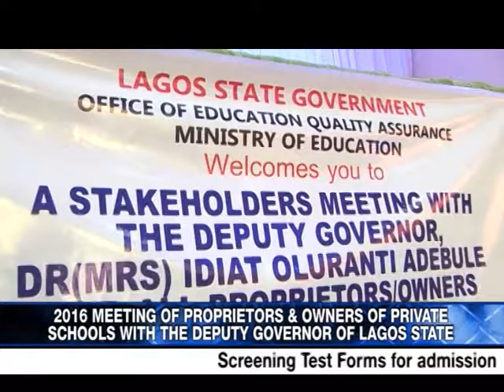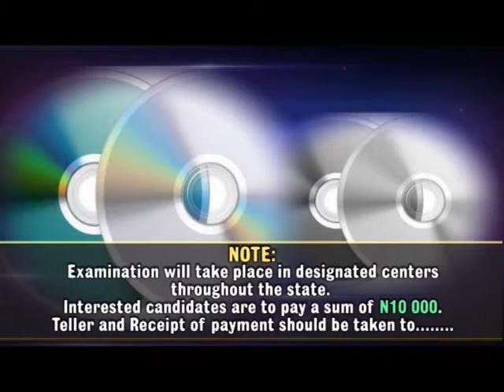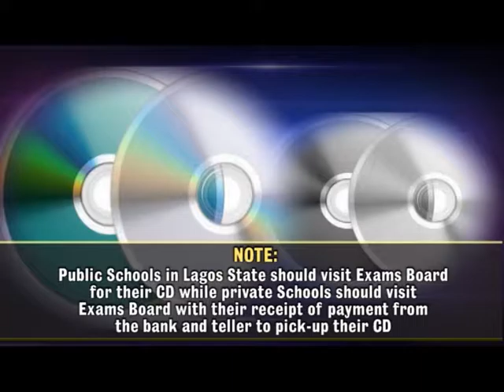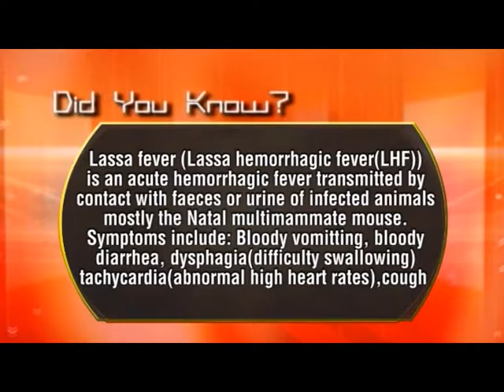EDUCATION REPORT ON TV(DEPUTY GOVERNOR MEETS PRIVATE SCHOOLS STAKEHOLDERS) EPISODE 132A